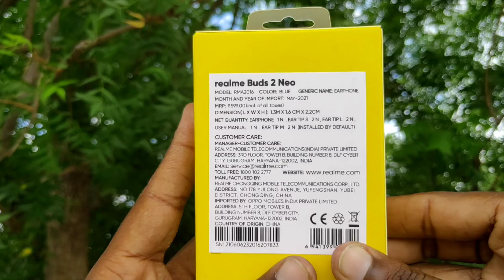Realme Buds 2 Neo Unboxing And Review In Telugu| Best Earphones Under 500